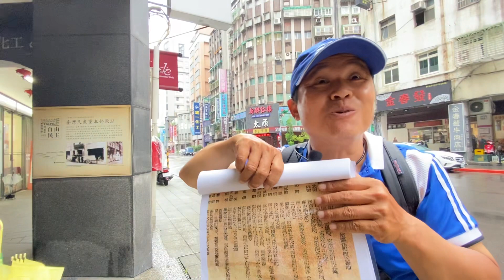許富強解說建成町